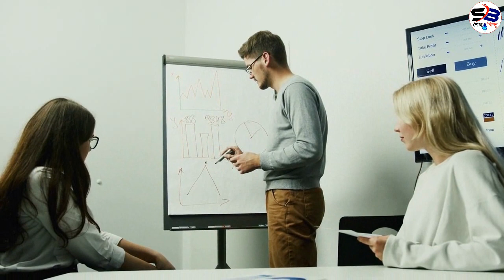নিজেকে এমন তৈরী করুন যাতে সবাই আপনাকে পেতে চাই ! Life Changing Success Motivational Video.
নিজেকে এমন তৈরী করুন যাতে সবাই আপনাকে পেতে চাই ! Life Changing Success Motivational Video ! how to success ! Change your life ! Success Motivation ! Motivational Quotes ! Be Inspired ! Success, Quotes, Life, Inspirational.